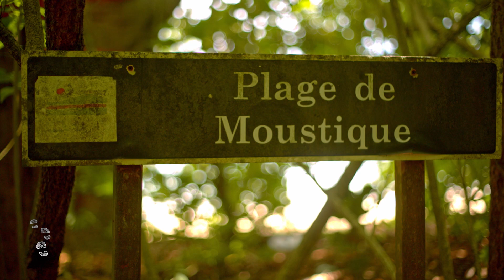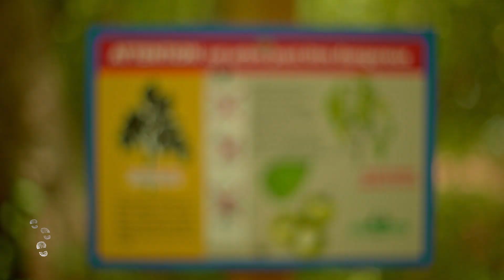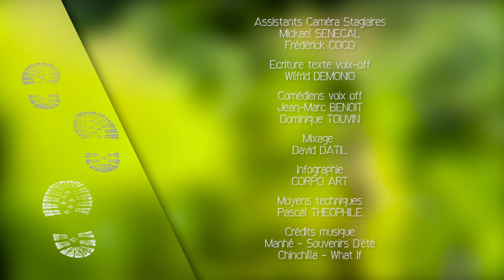Les îles de Guadeloupe à la trace: Kaël Tyrolien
Embarquez pour Marie-Galante et suivez Kaël Tyrolien sur le sentier de Vieux-Fort à Marie-Galante. Plage de sable blanc, forêt littorale, faune et flore vous éblouiront.